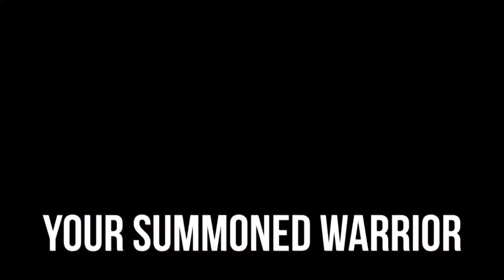DRAGON BALL Z PC GAMEPLAY 2015!! (Xenoverse) pre-order now!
GOOD NEWS FOR THE PC GAMING A DBZ GAME FOR US GUYS :D
ganna be making more videos soon :)